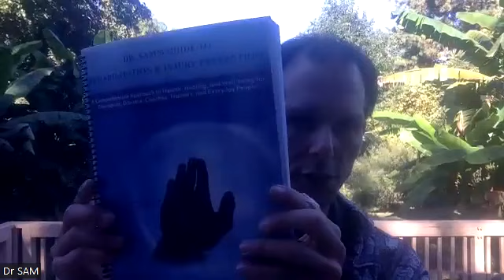Episode 85: Dr. SAM -The Health Raiser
Dr. Samuel A. Mielcarski, DPT (aka “The Health Raiser!”), is a clinician on a mission aimed to help resolve the issues in your tissues. With over 25 years of experience as a holistic therapist; speaker; author; coach; and visionary, Dr. SAM will help you 'rise up' and take your health to the next level! Dr. SAM has proven that when it comes to achieving better health, there really is a 'quick fix!' — and that it is safe, affordable, and easy-to-follow. He has a unique teaching style that utilizes functional frameworks, light humor, and key memorable takeaways that create everlasting wellness transformation. The simple advice and solutions he offers will often become irreversible knowledge. Dr. SAM will inspire you to 'raise your health' — and teach you to value it as well. Samuel’s helpful guidance could not only change your life, it may even help save it!

What we talked about:

6:10- What Dr. SAM grows

9:35- Introduction to Dr. SAM

21:00- Transition to a raw diet

28:20- Changes in his social life to ensure a healthy lifestyle

36:05- Living raw

39:05- What his eating habits look like

43:15- Polymeals

46:50- Wrap-up

Feel Good Now!

Dr. SAM on Instagram

Dr. SAM on Facebook

Dr. SAM on LinkedIn